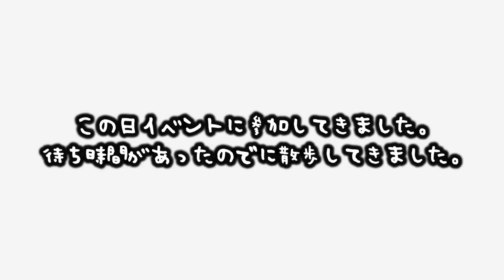【お願いします♡】＆おでかけ。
(*˘︶˘*).｡.:*♡ 【応援おねがいします！】石村萬盛堂さんの『夏乃子総選挙2018』が開催されています。ありさ、ゆな、ねね、まいか、りな、さらが挑戦しています。